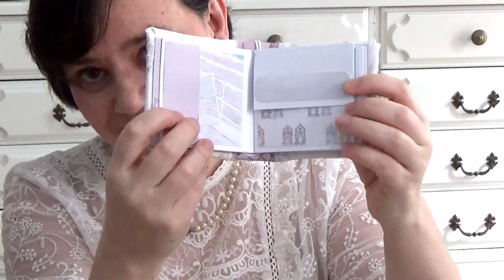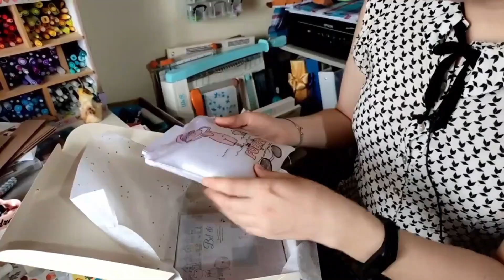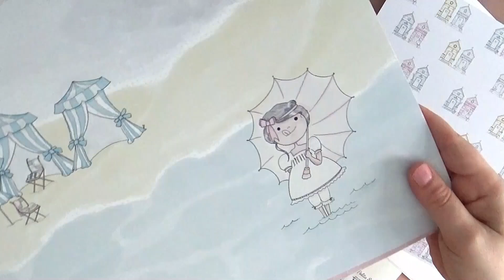TALLER 1 DE AGOSTO CASITA DE PLAYA BEL'ÉTÉ CON DULCE MANZANA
KIT E INFORMACIÓN PARA EL TALLER EN COLOMBIA:
- Incluye todos los materiales que necesitas y la clase (Estaremos Polita y yo y nos la vamos a pasar bomba!)
- Valor? $140.000 pesos colombianos, e incluye el envío a tu casa
Puedes hacer el pago a la cuenta de ahorros bancolombia 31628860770 a nombre de Alejandra Montoya Rojas y enviarme el comprobante por mensaje directo a mi instagram @dulcemanzana.aleja o al correo
- Luego envíame los datos para hacerte llegar el paquete y listo!
Nos vemos!

.MAS COSITAS.

o Os agradezco un montón cada comentario muestra de apoyo y like. Sois maravillosos.

o Sería feliz si compartís mis vídeos o me etiquetáis en vuestras creaciones.

o Para lo que sea me tenéis a vuestra disposición. Poneos en contacto conmigo por la vía que queráis y estaré feliz de conoceros y ayudaros en lo que pueda.

Disfrutad siempre del momento y de las cosas pequeñas y bonitas, ¡¿VALE?!